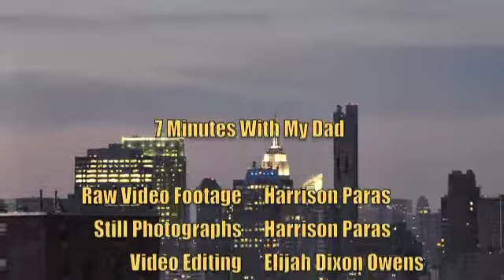7 Minutes With My Dad - Chris Owens - And Uncle Geoffrey (The Actor)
Chris Owens, candidate for Democratic State Committee in Brooklyn's 52nd Assembly District, addresses attendees at a rooftop fundraiser in Park Slope, Brooklyn.  Special guest Geoffrey Owens, known as ELVIN on "The Cosby Show", joins brother Chris on a few Beatles songs.